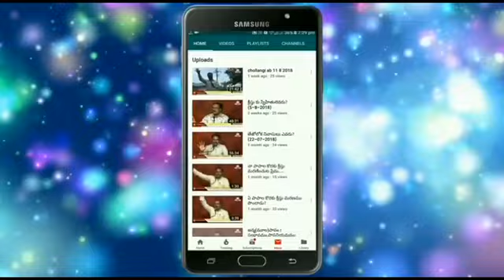connecttogod# 27-03-2020 LIVE message Abraham oleti